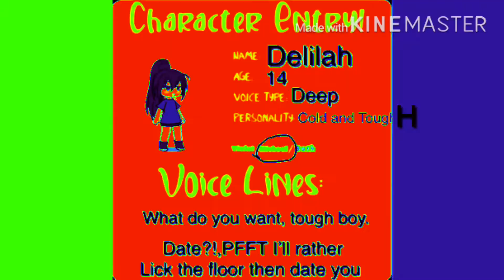Voice acting for DACookieCat